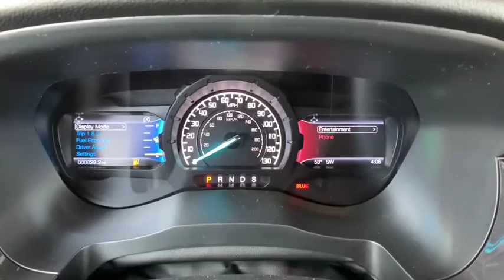2019 Ford Ranger Denver, Aurora, Parker, Highlands Ranch, Littleton, CO 190657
Lightning Blue Metallic New 2019 Ford Ranger available in Denver, Colorado at Mike Naughton Ford. Servicing the Aurora, Parker, Highlands Ranch, Littleton, CO area.
2019 Ford Ranger LARIAT 4WD SuperCrew 5' Box - Stock#: 190657 - VIN#: 1FTER4FH1KLB21878

Heated Leather Seats, Power Windows, Power Door Locks, 4x4, A/C, Dual Zone A/C, Back-Up Camera, Turbo, TRAILER TOW PACKAGE. Lightning Blue Metallic exterior and Medium Stone interior, LARIAT trim. EPA 24 MPG Hwy/20 MPG City! READ MORE! KEY FEATURES INCLUDE: 4x4, Power Door Locks, Power Windows, Back-Up Camera, Dual Zone A/C, A/C, Satellite Radio, iPod/MP3 Input, WiFi Hotspot, Cross-Traffic Alert, Blind Spot Monitor, Apple CarPlay, Lane Keeping Assist, Smart Device Integration, Onboard Communications System. Electronic Stability Control, Heated Mirrors, Keyless Entry, 4-Wheel ABS, Steering Wheel Controls. OPTION PACKAGES: 5 RECTANGULAR BLACK RUNNING BOARDS, TRAILER TOW PACKAGE towing capability up to 7500 lbs and 4-pin/7-pin wiring harness, Class IV Trailer Hitch Receiver, ELECTRONIC-LOCKING REAR DIFFERENTIAL, LIGHTNING BLUE METALLIC, EQUIPMENT GROUP 500A BASE, MEDIUM STONE, FRONT HEATED LEATHER-TRIMMED BUCKET SEATS power 8-way adjustable driver/passenger w/power lumbar, flow-through console and floor shift, TRANSMISSION: ELECTRONIC 10-SPEED SELECTSHIFT AUTO (STD), ENGINE: 2.3L ECOBOOST auto start-stop technology (STD). Ford LARIAT with Lightning Blue Metallic exterior and Medium Stone interior features a 4 Cylinder Engine with 270 HP at 5500 RPM*. EXPERTS REPORT: Our large inventory and wide selection of models, along with competitive pricing, allow us to make you a great deal on the Ford of your choice. At Mike Naughton Ford, our goal is to assist you in making a confident decision. Our friendly, professional staff members are here to answer your questions and listen to your needs. Wherever you live in the Denver area, or if you're driving from Lakewood, Highlands Ranch, Centennial or Englewood, we're ready to serve you! Horsepower calculations based on trim engine configuration. Fuel economy calculations based on original manufacturer data for trim engine configuration. Please confirm the accuracy of the included equipment by calling us prior to purchase.